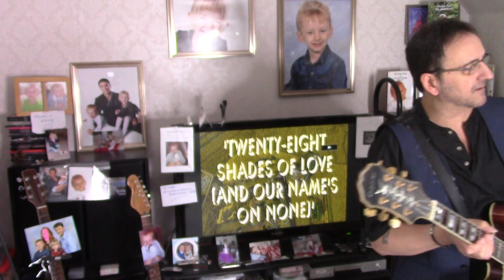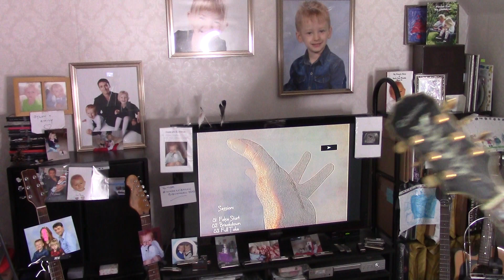Paul Murphy - 'Embers' [ 2 versions] , 'Urban Paranoia' and 'Of'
This is the end of Session 3 on 'Embers', which led into a mini-session. Takes 3 and 4 of 'Embers' [fast and slow-ish versions] led into a somewhat raucus 'Urban Paranoia' and closing out with a spit-n'-venom version of 'Of'.  Come the last 2 songs my voice was shot, I'm singin' with my epiglottis on those.

     Me
08 Feb 2024

'Urban Paranoia' - words and music by Paul Murphy (c) 1993 , 2024

If you would like to buy my children a birthday card, many thanks